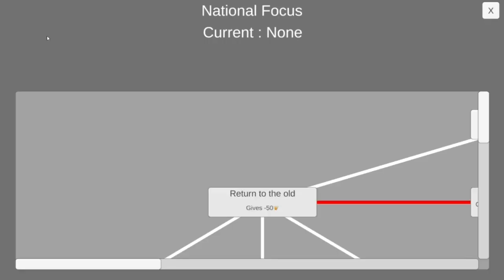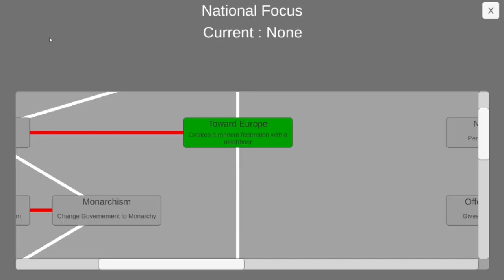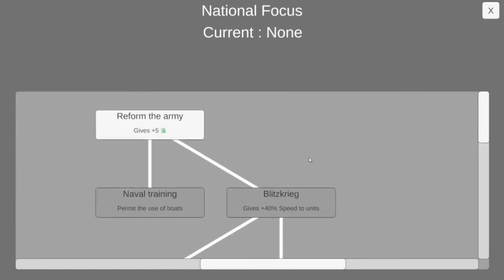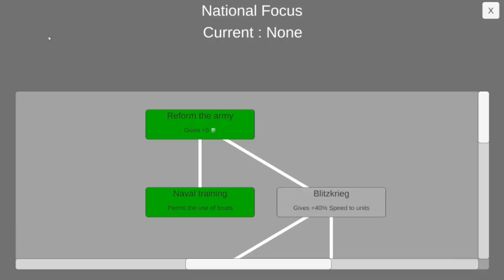GSG - Europe (Demo)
This is a demo of a strategy game I made in my free time.